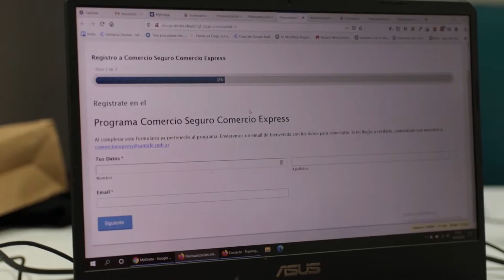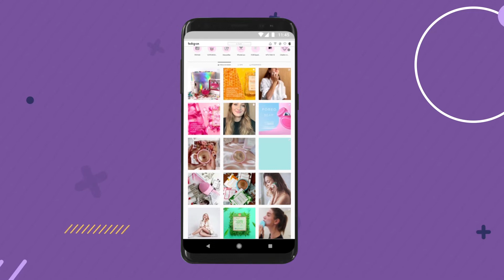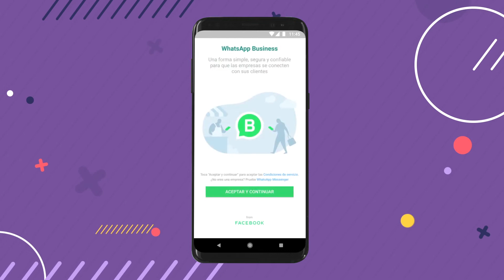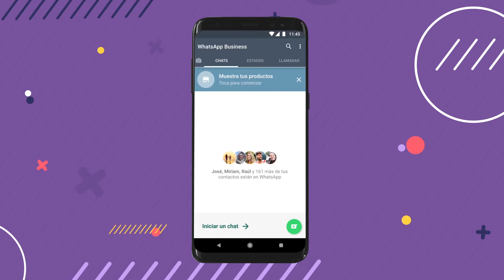Estrategia Digital: ¿Para qué sirve cada red social? por Daniel King de TRIPTONGO